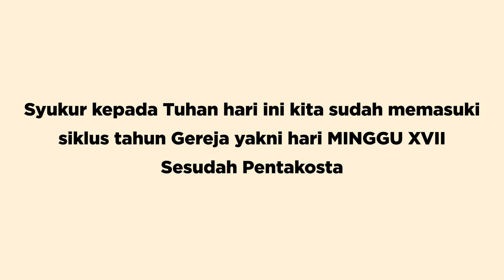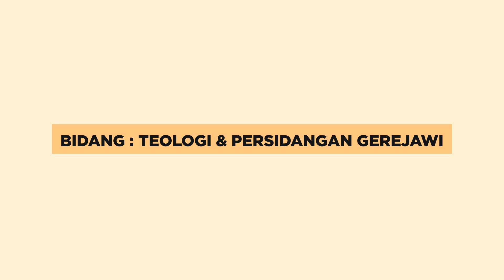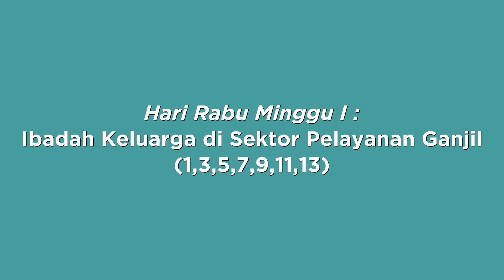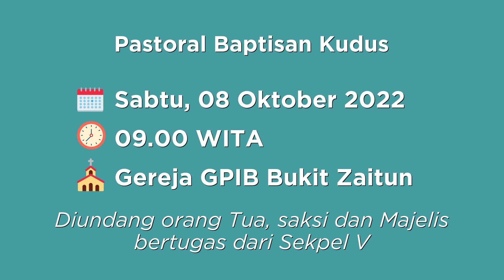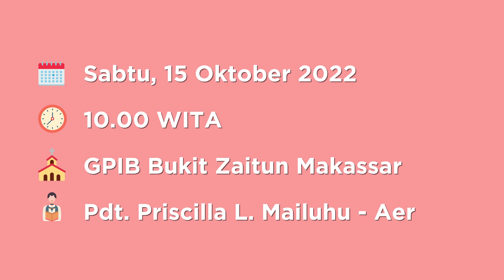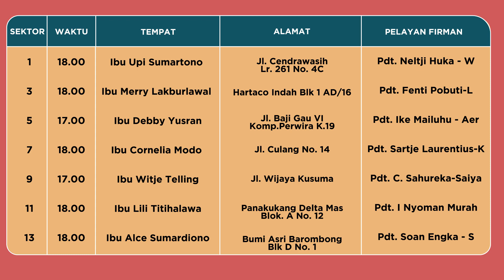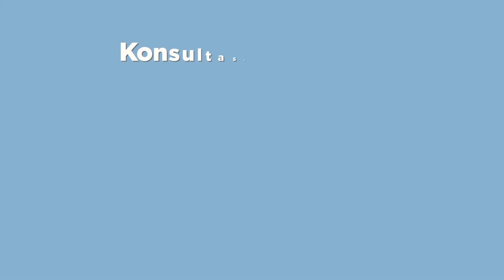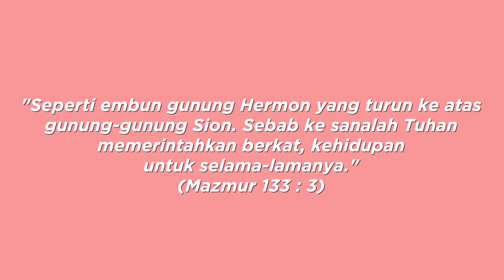Warta Jemaat | 2 Oktober 2022